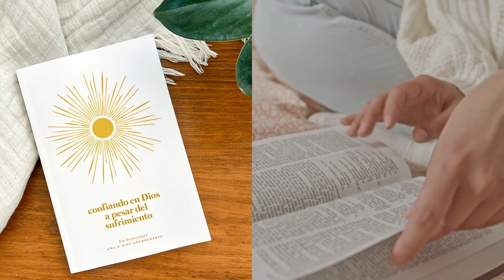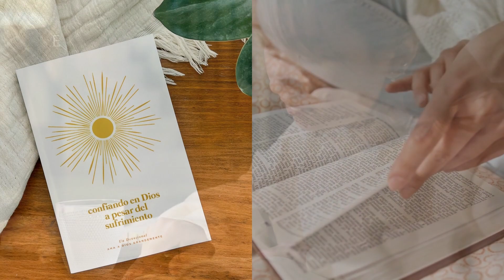Próximo Estudio Confiando en Dios en Medio del Sufrimiento